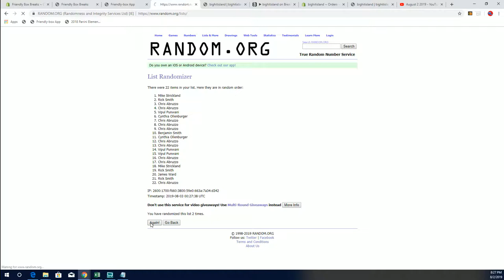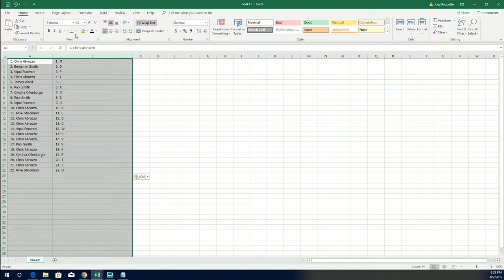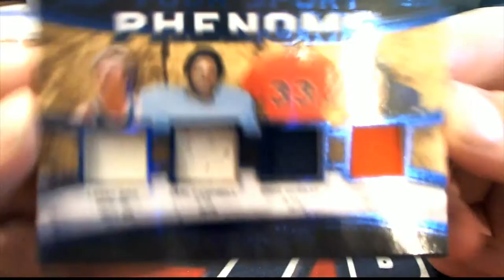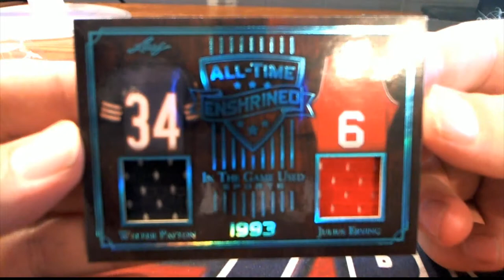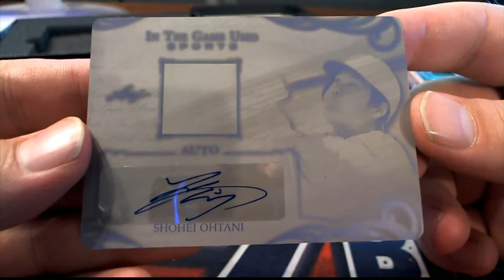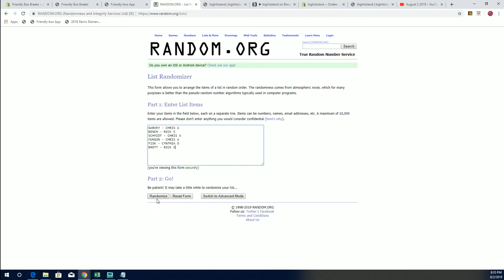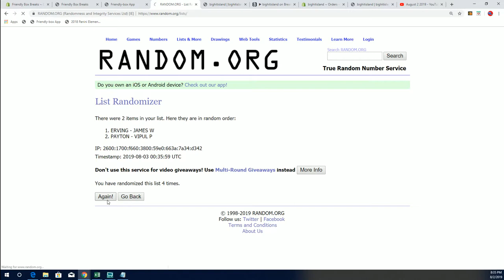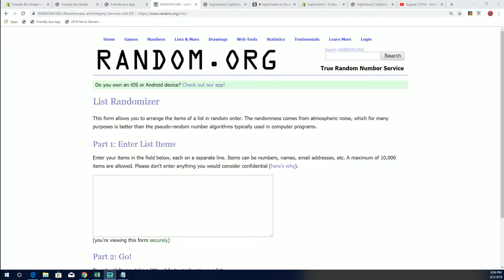2019 Leaf in the Game Used Sports ID 19LEAFITGUSED115